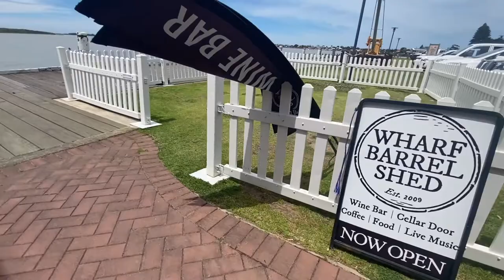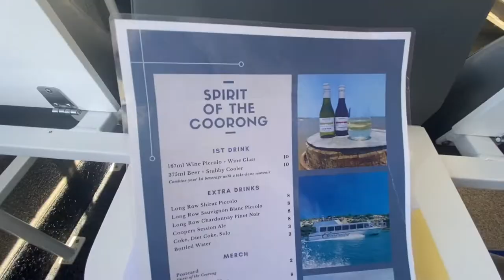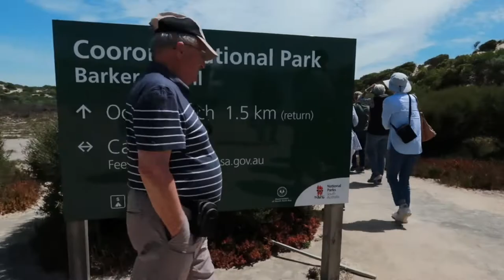SPIRIT OF THE COORONG CRUISES| RUBY WONDERS